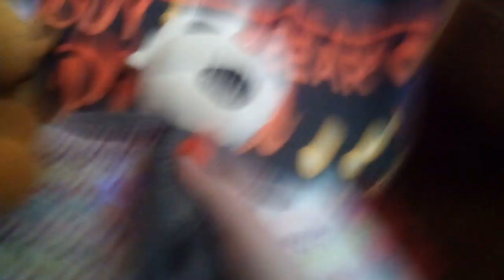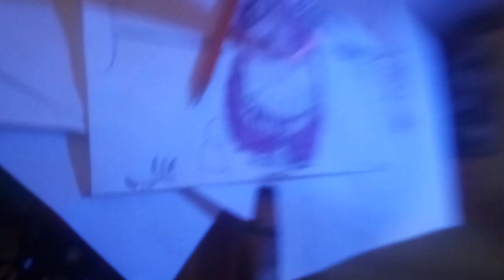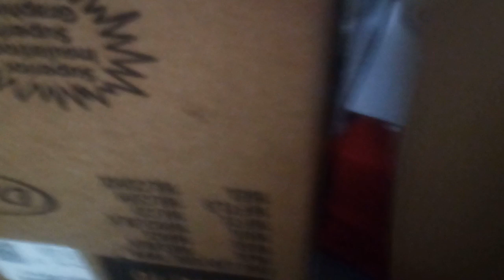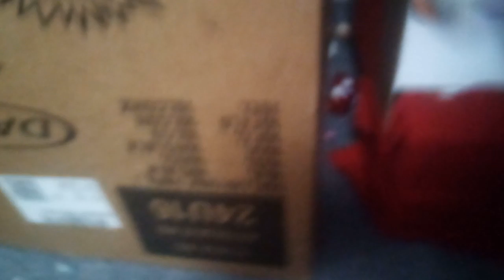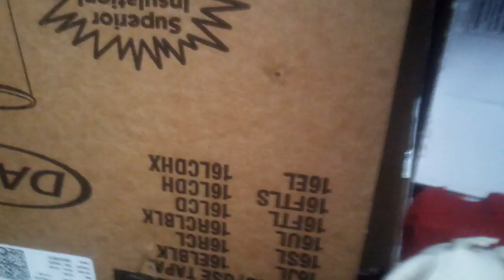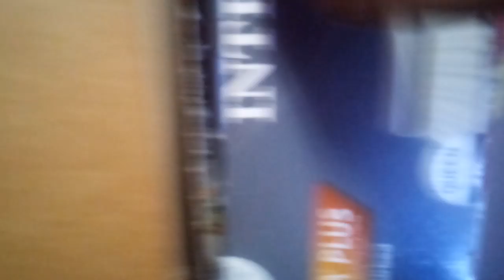Fnaf plush ennard getting fixed